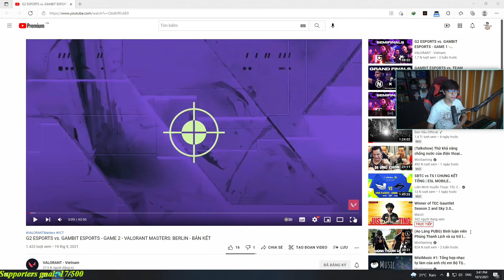Phân Tích "nAts" và Gambit trong Trận Thắng 13-0 trước G2 Esports map Icebox